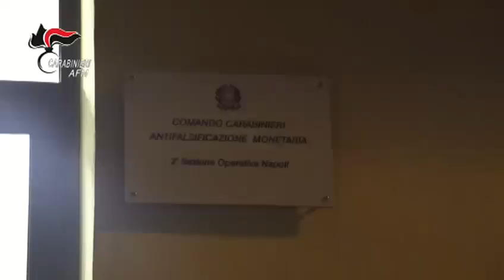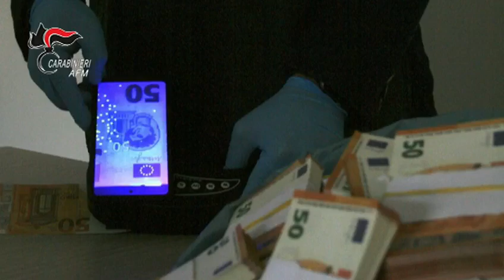carabinieri: Operazione contro la vendita e messa in circolazione di banconote contraffatte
Questa mattina, militari della Sezione operativa Napoli del Comando Carabinieri antifalsificazione monetaria coadiuvati, nella fase esecutiva, da quelli della I a Sezione operativa Roma e della Sezione criptovalute del medesimo comando specializzato, nonchè da quelli dei comandi provinciali di Napoli e di Brescia, hanno dato esecuzione ad un' ordinanza dl applicazione di misure cautelari, emessa dal Gip presso il Tribunale di Napoli, su richiesta della locale Procura, Sezione Criminalità economica, nei confronti dl ventiquattro persone